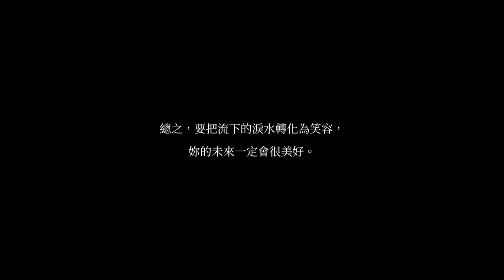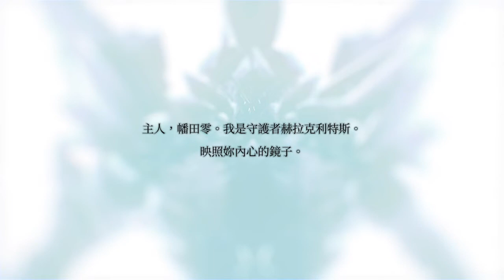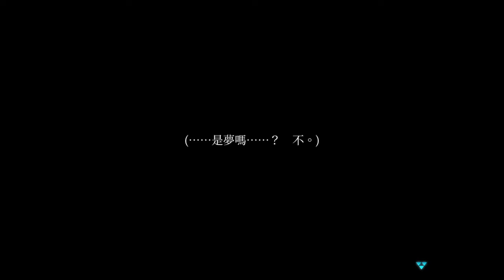CRYSTAR 慟哭之星 001